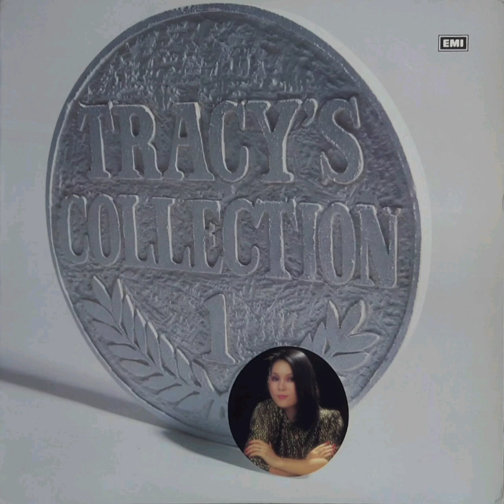黃鶯鶯 - Hurt So Bad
EMGS-5066 Tracy Huang『Tracy’s Collection Vol.1』

1982年 新加坡 EMI 唱片 發行

曲目：
Side A
01.I've Never Been To Me
02.Just The Way You Are
03.Do You Know (Where You've Going To)
04.Hurt So Bad
05.Dancin' Round And Round
06.Fear Of Flying
07.Inside Of My Guitar
Side B
01.Misissippi
02.Talk To Me
03.Do I Love You (Yes In Every Way)
04.The Way I Want To Touch You
05.Please Help Me I'm Falling (In Love With You)
06.Weekend
07.To Sir With Love